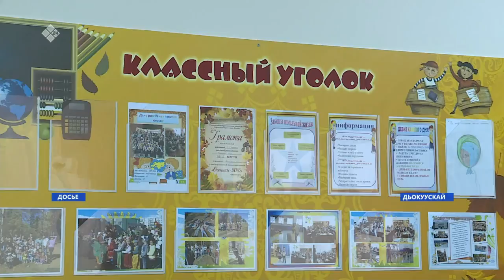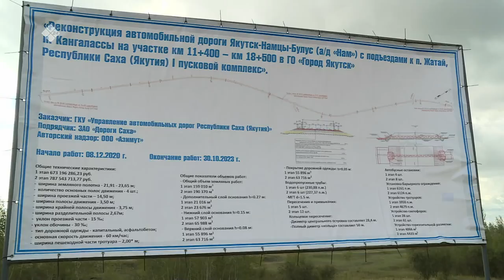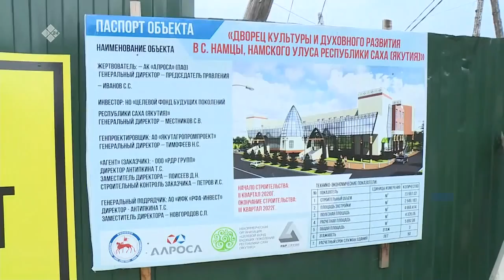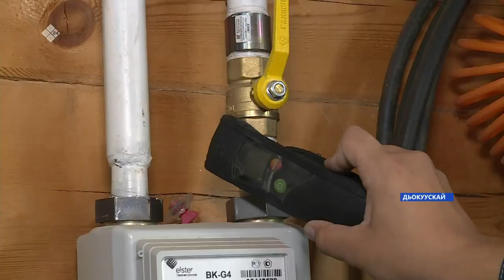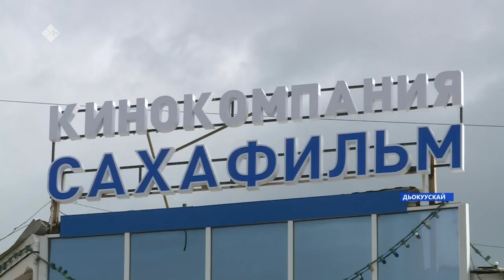«Саха сирэ» информационнай биэрии. Атырдьах ыйын 27 күнэ, 20:30ч.